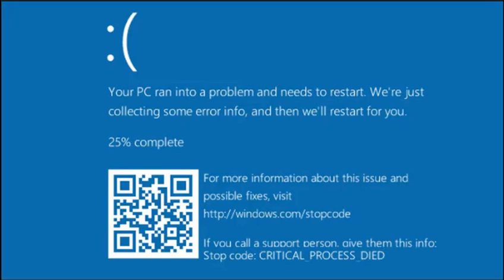Gravity falls Wierdmageddon (feat. bill cipher)